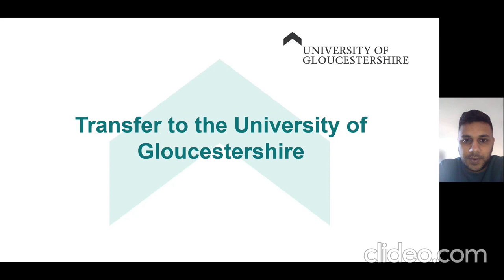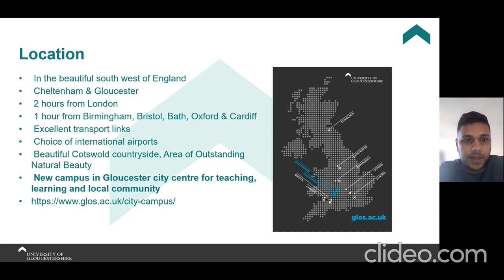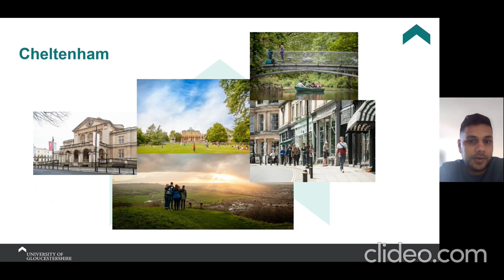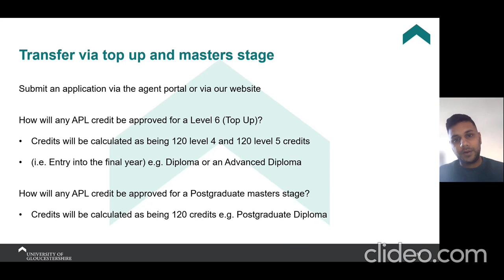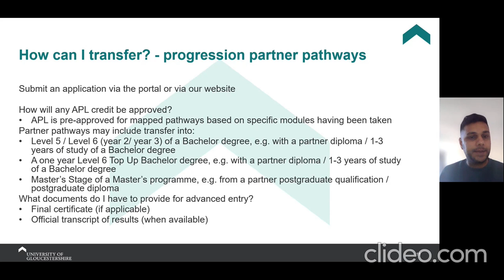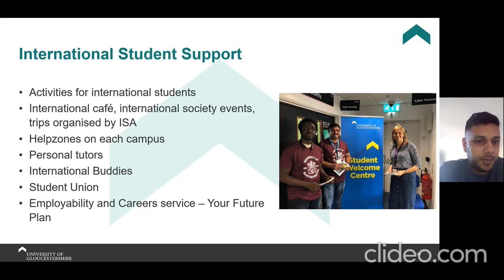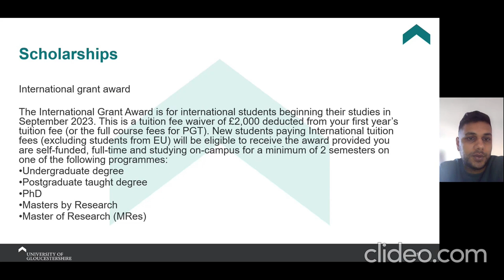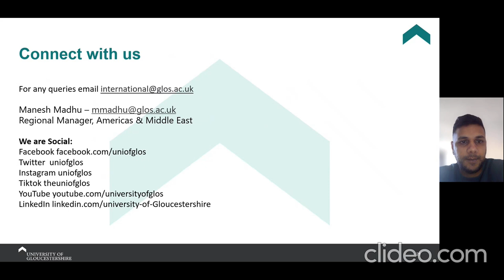University of Gloucestershire - Transfer Presentation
If you are looking to transfer to the University of Gloucestershire, this presentation will help you.

You can also explore pathways from Seneca to the University of Gloucestershire

Seneca College is Canada’s most vibrant college and a leader in post-secondary education. We’re recognized around the world for our career-focused programs, expert faculty, committed staff, and the success of our many graduates. More students choose Seneca than any other college in Canada.